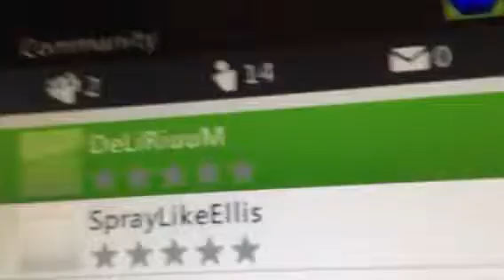Express codcaster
Kankakee